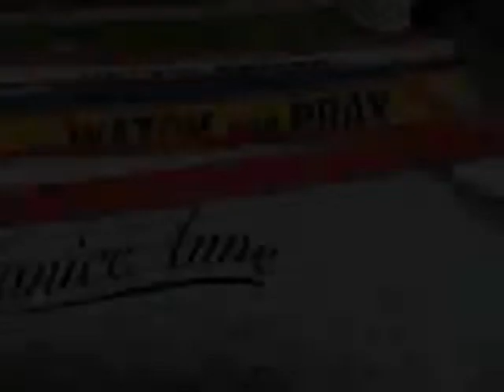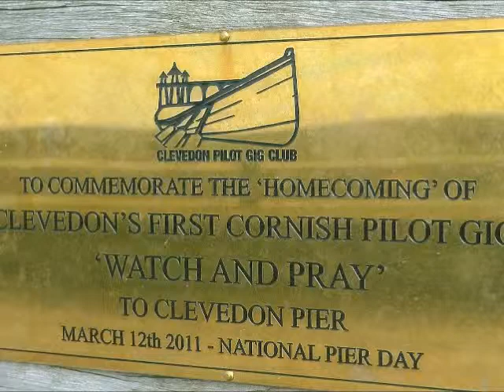Clevedon Pilot Gig Club - Launch Year 2011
Pictures from the launch year of Clevedon's Cornish Pilot Gig: Watch and Pray